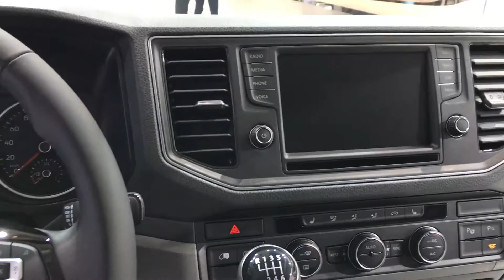Volkswagen Crafter Panel Van 2017 In detail review walkaround Interior Exterior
Hello to MotorCarTube and a new van check. Today we present the 2017 Volkswagen Crafter, enjoy the detail view in the interior and exterior. Thanks for view! You always want to see the latest?